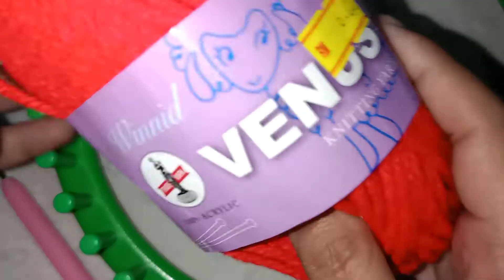Loom knitting basic/asas part1 by WANKKDM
Venus urat besar 40g..hook 5-6mm sesuai kait mcm2..1 rm6..borong plain 20 rm100..borong mix 20 rm110..Berminat terus klik link whatsapp  👇🏻👇🏻👇🏻